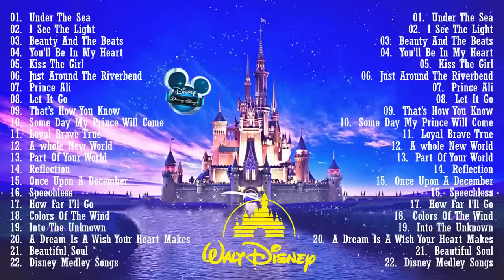Disney Best Songs Ost - Disney Soundtracks Playlist 2021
We will adjust it according to the author's request.
Thanks,